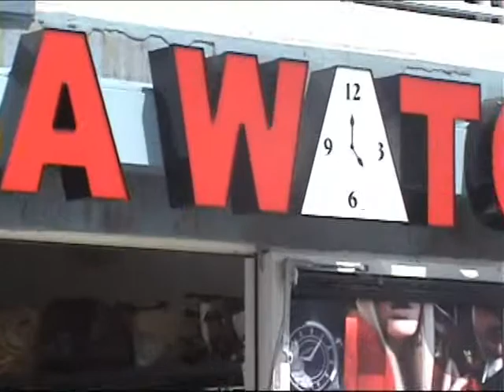Justin Time 2 Part 2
The Sequel to Justin Time